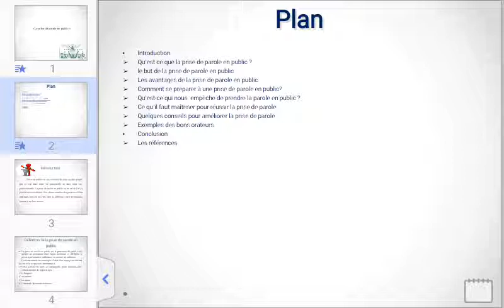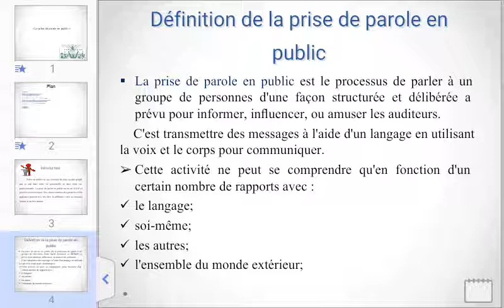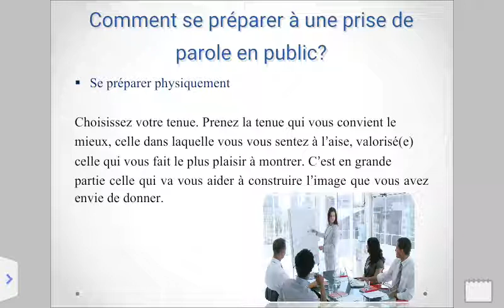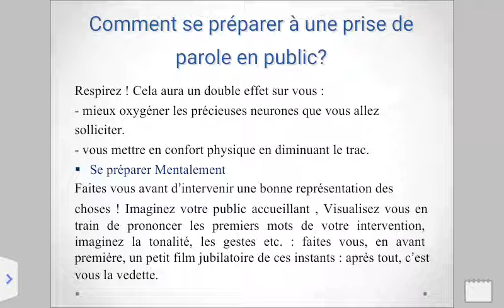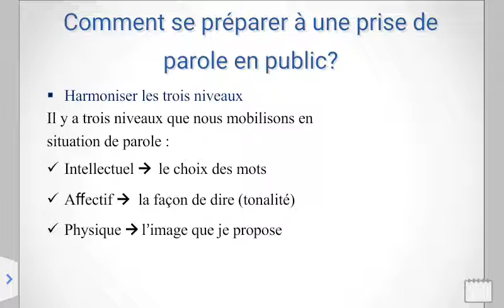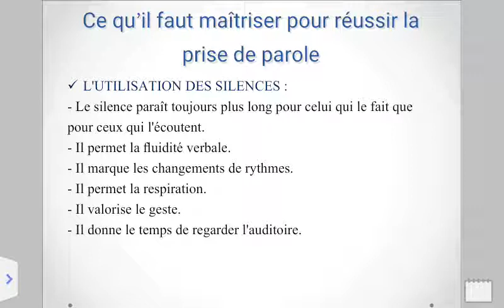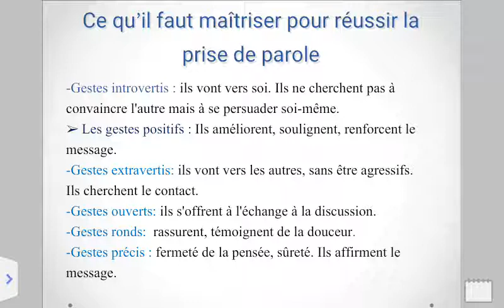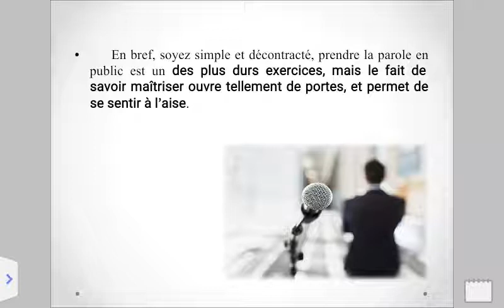La prise de parole en public 🙌🙌 (sujet)